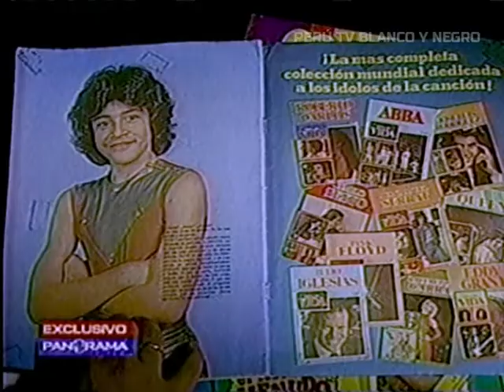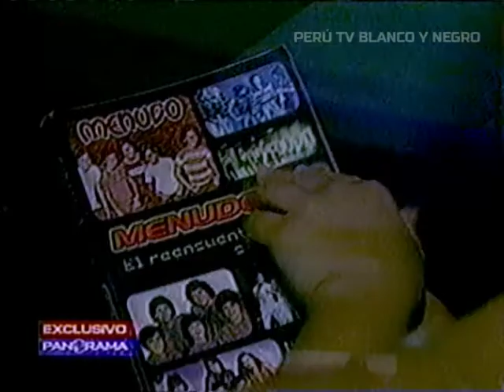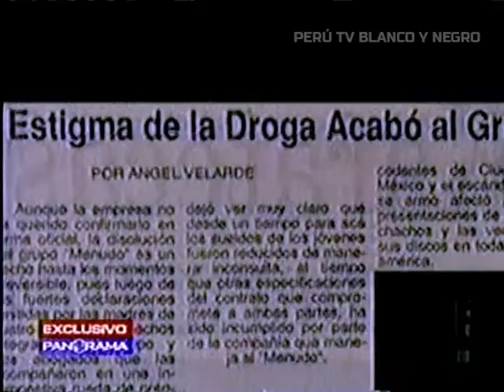Menudo - Reportaje programa Panorama ( 2006 )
Menudo -  Reportaje del programa peruano  Panorama en el 2006.